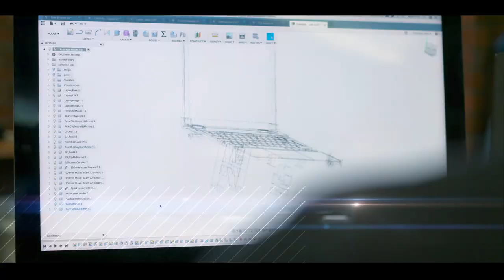Sent Into Space Showreel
Sent Into Space are the global experts at sending things into space. Working with clients across industries and continents to capture amazing imagery, video and data from the edge of space. Years of expertise, hundreds of launches, over 100 million social media views and engagements.

The Near Space Experts